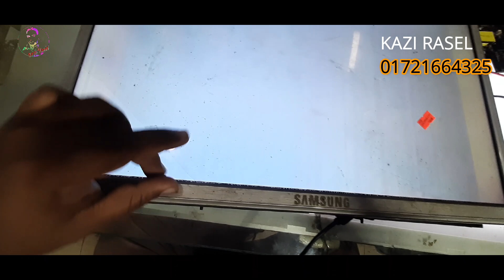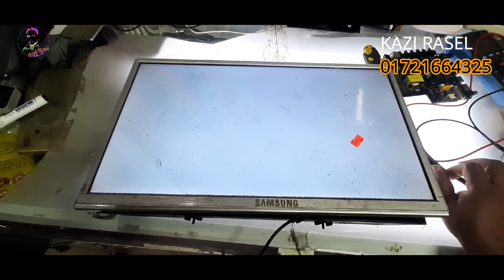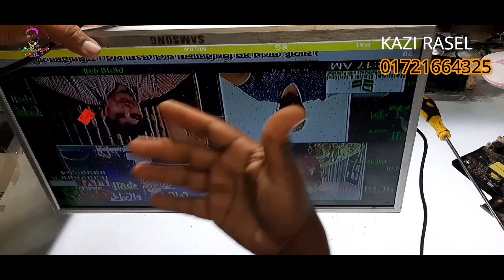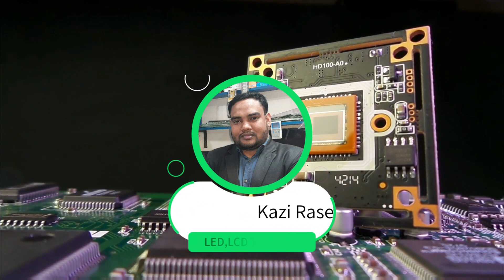led tv panel odd or even voltsges problems solution in bangl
সহজ ভাবে led tv কাজ জানতে আমাদের সাথে থাকুন